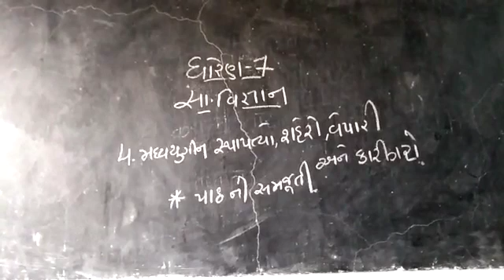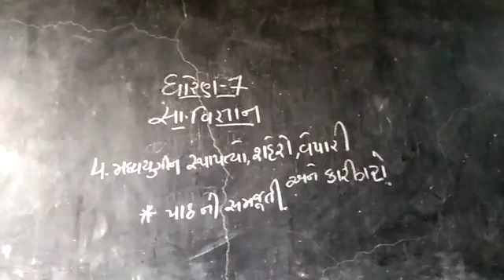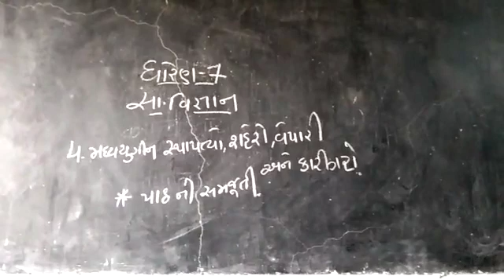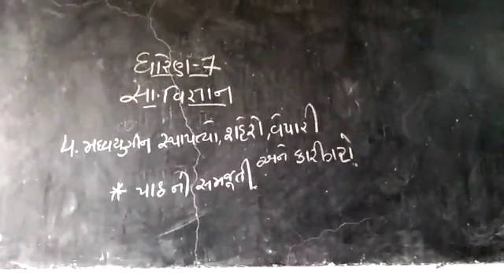3 July 2021(5)